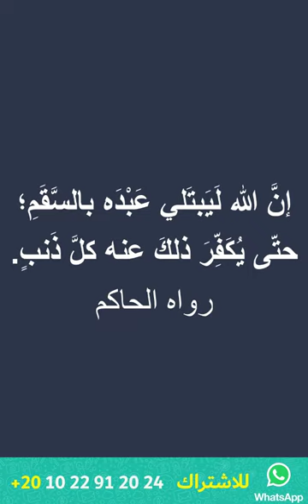بشرى لكل مريض أو مبتلى أبشر بمغفرة ذنوبك كاملة